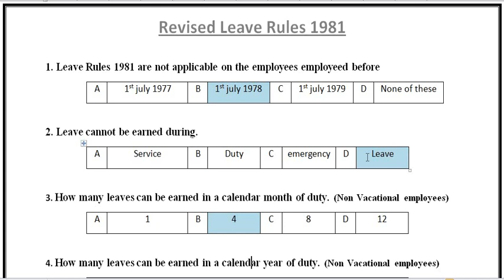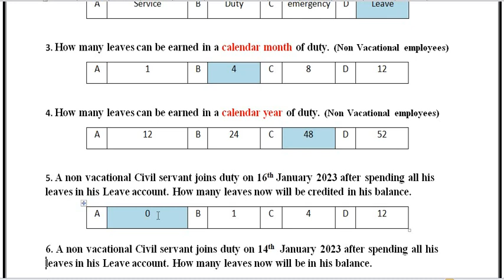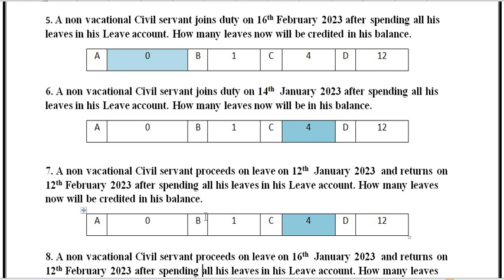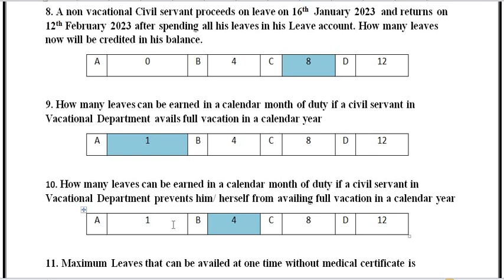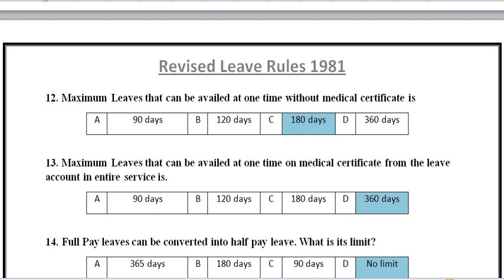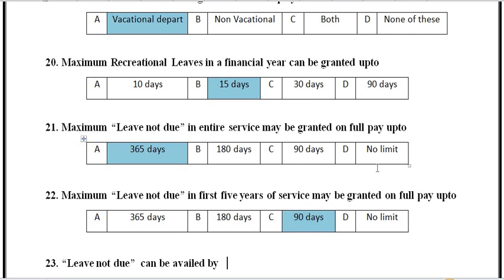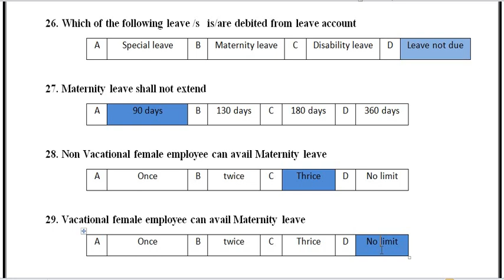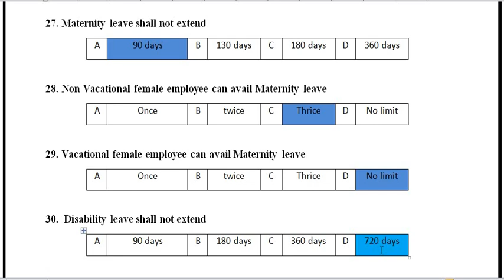Leave Rules 1981 MCQs || Punjab revised leave rules || Pipfa Leave rules MCQs| Leave rules Objective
PIPFA
Leave Rules 1981 || Leave rules MCQs || Leave rules Objective|| Pipfa Leave Rules pipfa leaverules csr civilservices PEEDA ACT MCQs Part 1